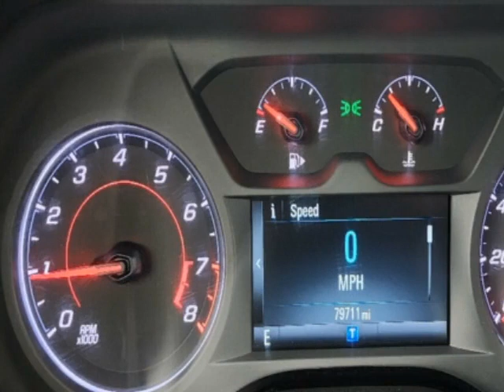2017 Chevrolet Camaro - Jersey City, NJ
New Jersey State Auto Used Cars, Jersey City, NJ - Chevrolet Camaro LT Sunroof Reverse Camera